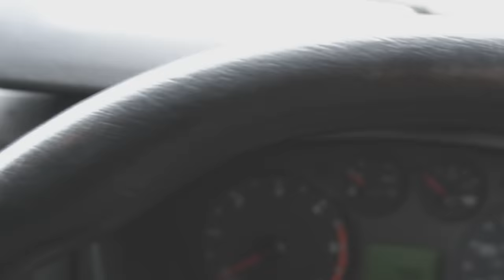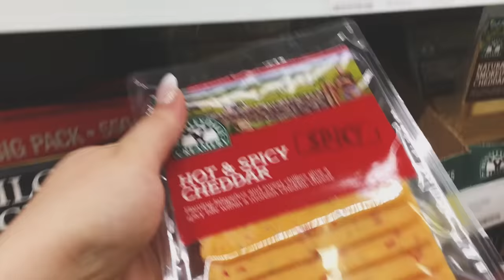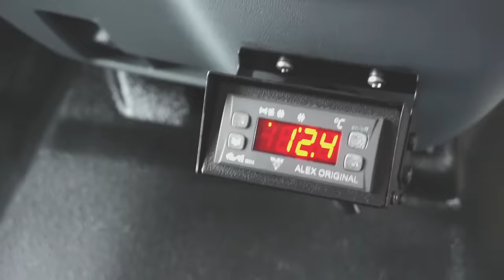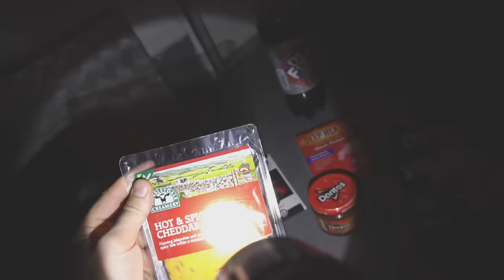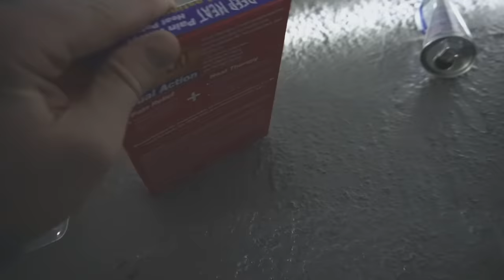I Spent the Night in a Freezer & It Didn't Go as Planned (Sleep in a Freezer Challenge)